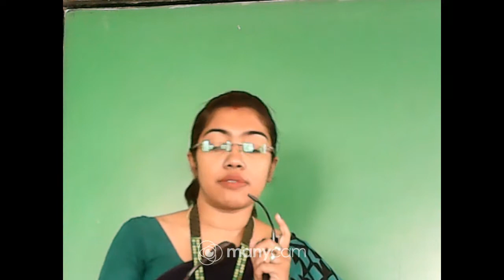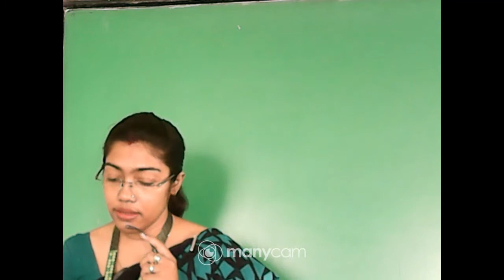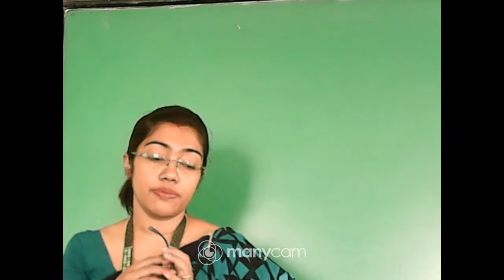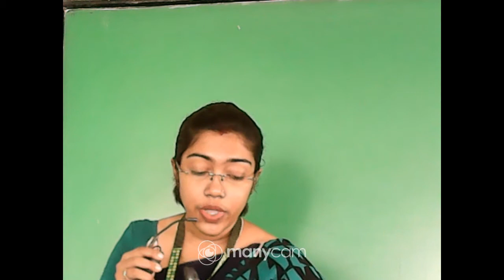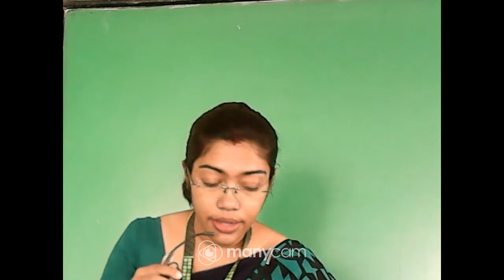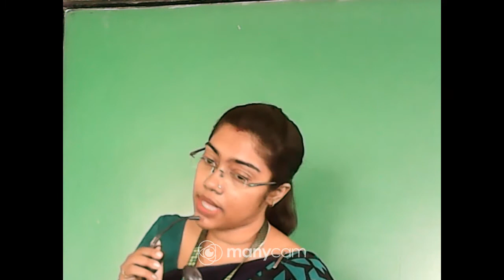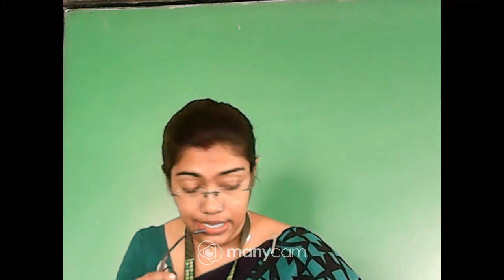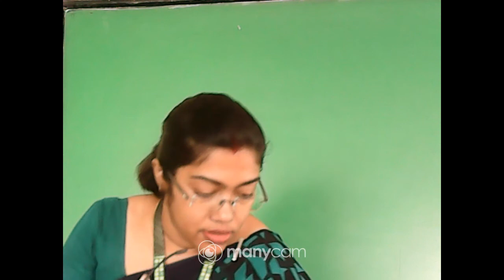CLASS : VIII SUBJECT : ENGLISH TEXT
CLASS : VIII
SUBJECT : ENGLISH TEXT
TOPIC : THE ANT AND THE CRICKET
TEACHER : ANURATIBANERJEE